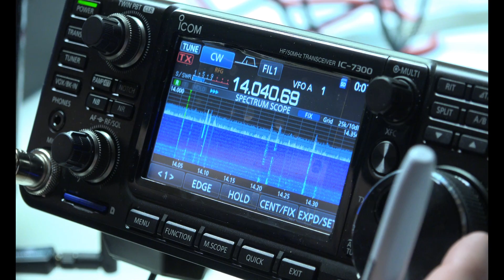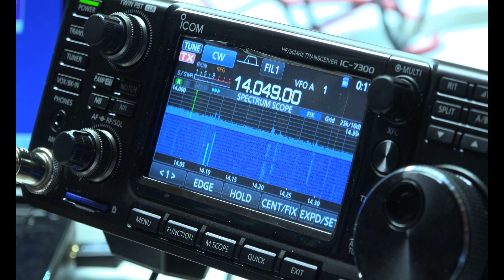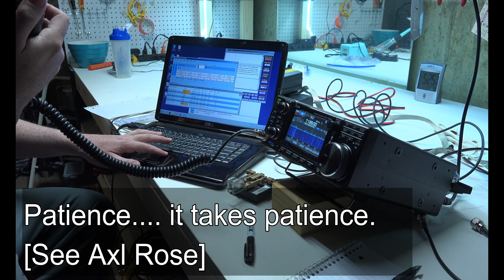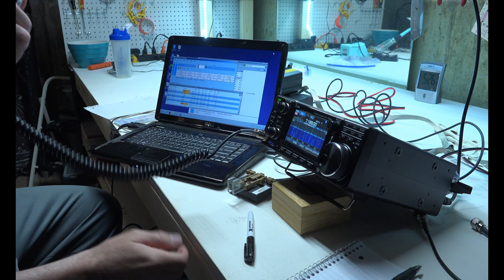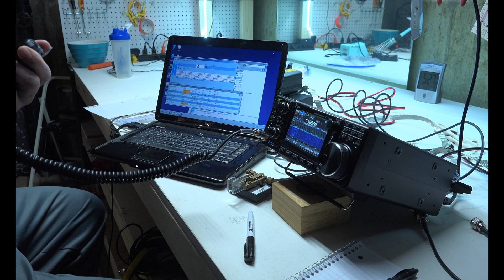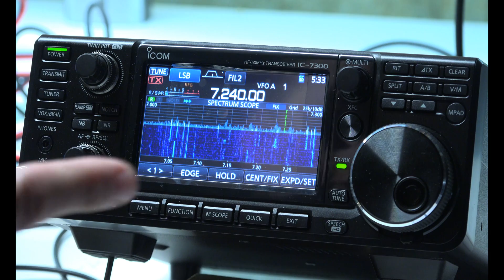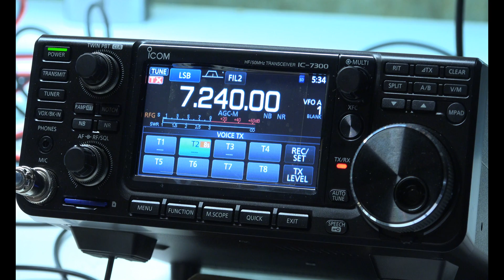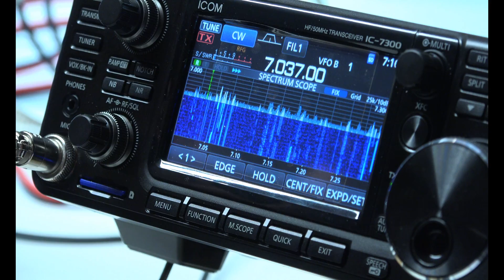ICOM-7300 | Ham Radio Contest | MO QSO Party | IC-7300 | VIDEO 2 OF 3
🔥 MFJ-915 RF Line Isolator

2nd amateur ham radio contest QSO party for Missouri. Saring tidbits of the Icom 7300 using the MP1 Super Antenna.

Amateur radio (also called ham radio) is the use of designated radio frequency spectra for purposes of private recreation, non-commercial exchange of messages, wireless experimentation, self-training, and emergency communication. The term “amateur” is used to specify persons interested in radio technique solely with a personal aim and without direct pecuniary interest, and to differentiate it from commercial broadcasting, public safety (such as police and fire), or professional two-way radio services (such as maritime, aviation, taxis, etc.).

Icom IC 7300 is Icom's latest SDR HF/50 MHz Transceiver. It offers 100W of power and receives from 0.030 to 74.800 MHZ. It operates on SSB, CW, RTTY, AM and FM modes. The Icom IC-7300 features a RF direct sampling system, 15 discrete band-pass filters, a real-time spectrum scope and a large 4.3" color touch screen display. Additional features of the IC-7300 include  a built-in automatic antenna tuner, 101 channels, SD memory card slot and 3 CW functions. In the box you will find the IC-7300 transceiver, a HM-219 hand microphone, DC power cable, fuses and plugs.

Someone who operates a ham radio is called a “ham” and is licensed to operate communications equipment over the public airwaves. All hams must have a basic knowledge of radio technology and operating principles, and pass an examination for the FCC license to operate on radio frequencies known as the “Amateur Bands.” These bands are radio frequencies reserved by the Federal Communications Commission (FCC) for use by hams.

That, in very general terms, covers the basics.  Beyond that, I have asked George some questions  about  the most important things that a non-ham needs to know about the amateur radio hobby.

Below, with his usual wit and humor, are his answers.

Revisiting the Magic of Radio – Part 2

George, tell me a little about the public safety aspects of ham radio

The most important thing is that ham radio is an incredibly robust means of communications which works in spite of all kinds of emergency conditions. When there’s a hurricane or other public emergency, ham radio is on the front line through organizations like the Radio Amateur Civil Emergency Service (RACES)   When bad weather is about, they provide crucial “eyes on” to Skywarn.org which is a public weather-gathering effort of the National Weather Service.

Lots of ham radio clubs down here in “tornado alley” activate local ham nets to track severe weather and provide nearly instant on-scene reports to the Weather Service on things like precip rates, size of hail, and other useful information.

In the event of flooding or major population displacements, like during hurricanes a few years back, hams were helping route people to least crowded shelters, and things like that.